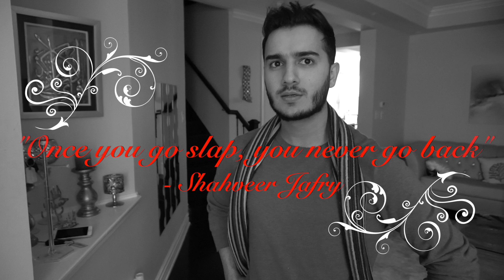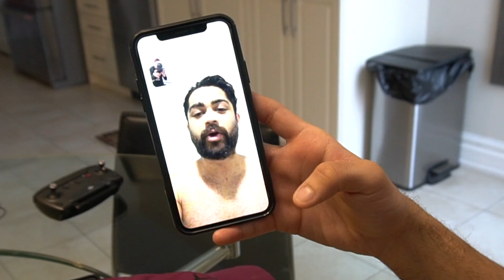CRAZY SNOW BOARDING ON STREETS OF TORONTO!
Shahveer Jafry – Crazy snowboarding on streets of Toronto!